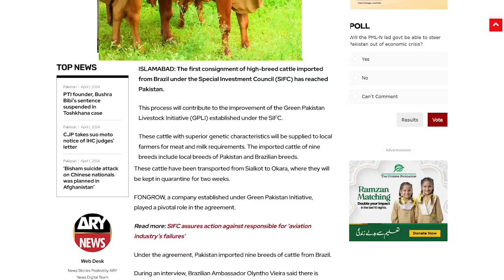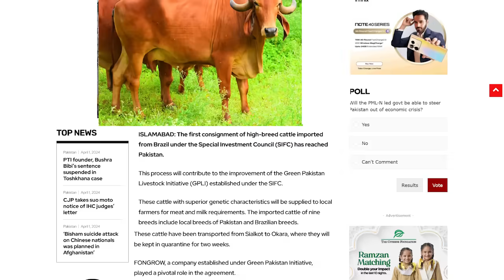To improve Milk & Meat Production Pakistan imported high-breed cattle from Brazil | Rich Pakistan